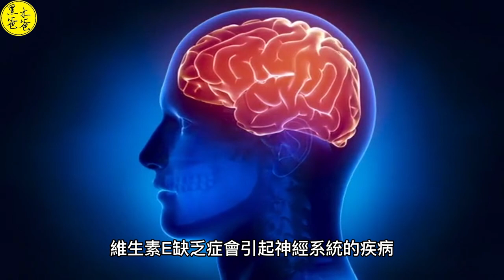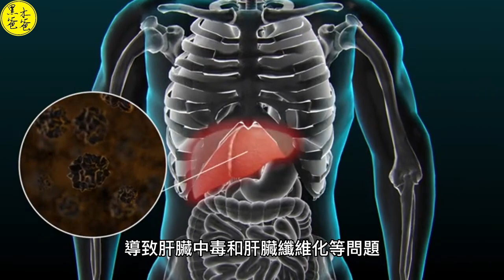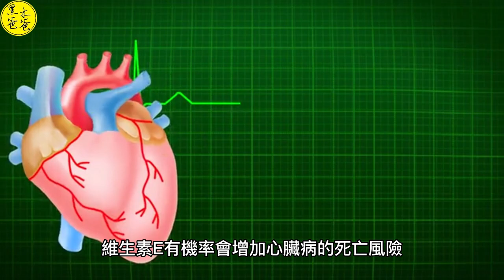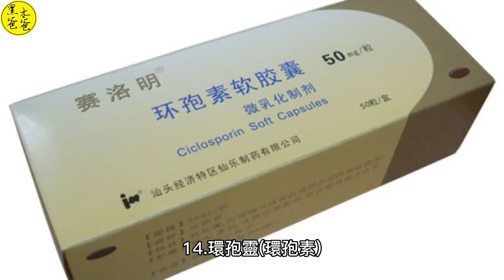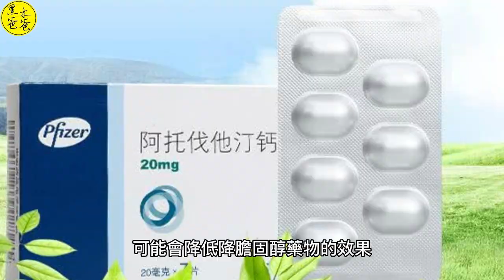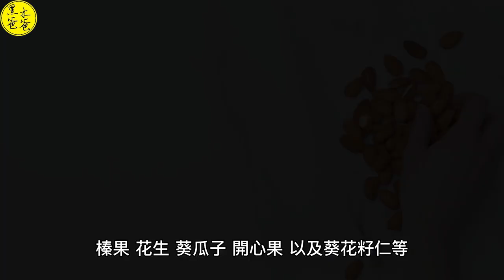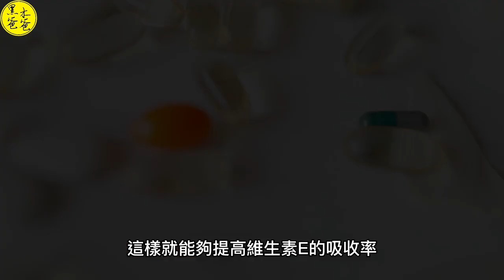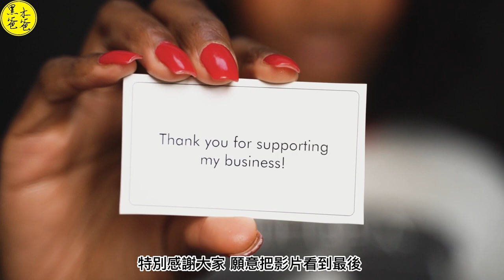預防老化的幫手 維生素E (生育醇) 下 (缺乏 過量 應注意攝取 攝取)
維生素E於1922年被發現，
並在1935年分離出來。
當時，
科學家們最初發現維生素E對於大鼠中的受精卵導致活產來說是必不可少的，
因此給它命名為生育素。
後來，
加州大學的Evans和Bishop是最早發現維生素E之一的人。
他們發現維生素E可以預防不孕症和自然流產，
並證明了維生素E對於正常生殖和發育的重要性

00:00 片頭
00:33 缺乏
04:24 過量
06:12 應注意攝取
13:11 攝取來源